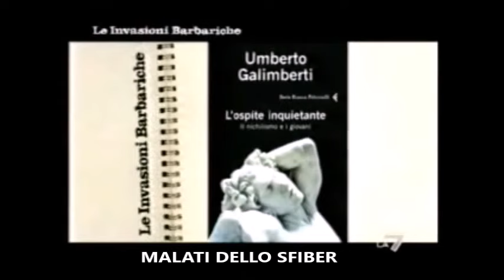Fabri Fibra - Le Invasioni Barbariche - [30.11.2007] (Completo)